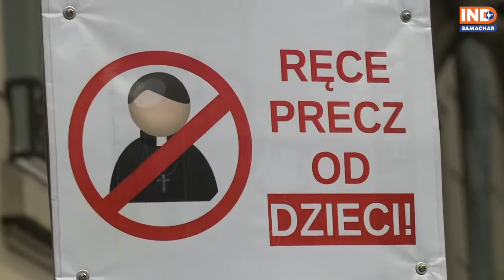Hands off our children' - Hundreds demand justice for Catholic Church sexual abuse victims